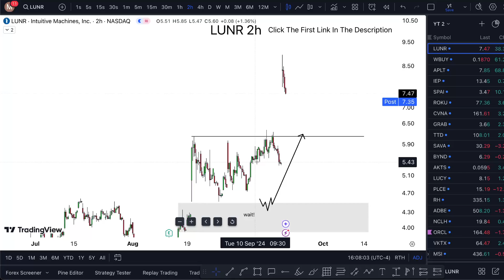LUNR Stock (Intuitive Machines stock) LUNR STOCK PREDICTION LUNR STOCK analysis LUNR stock news toda